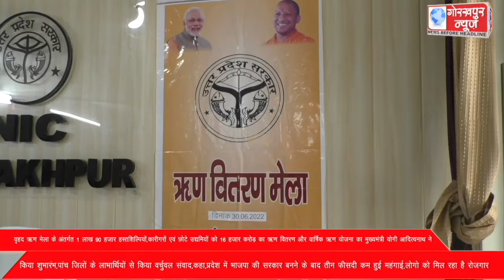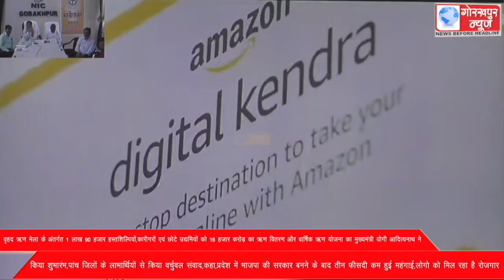दो दिवसीय दौरे पर अपने गृह जनपद पहुंचे मुख्यमंत्री योगी आदित्यनाथ,गोरखनाथ मंदिर में करेंगे रात्रि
दो दिवसीय दौरे पर अपने गृह जनपद पहुंचे मुख्यमंत्री योगी आदित्यनाथ,गोरखनाथ मंदिर में करेंगे रात्रि विश्राम, बीआरडी मेडिकल कॉलेज में शुक्रवार को संचारी दस्तक अभियान का प्रदेश में करेंगे शुभारंभ,दोपहर में देवरिया के लिए होंगे रवाना।।